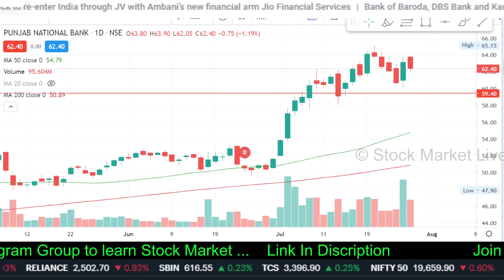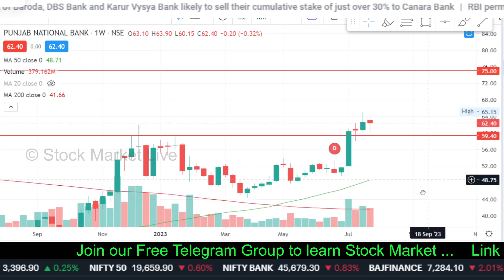PNB share news today,pnb share buy or not,pnb share target,pnb share analysis,pnb share news,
1. आप भी बने इंटेलिजेंट इन्वेस्टर
2. The Intelligent Investor (English)